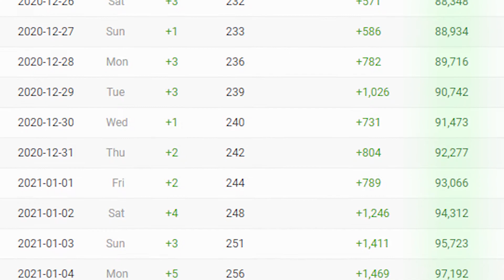100,000 Views... Thank You! + 3x osu! Supporter Giveaway! (ENDED)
What a milestone!

Because majority of the views come from osu! videos, I thought it would only make sense to do an osu! related giveaway!

Equipment That I Currently Use! (2021)
Tablet:
XP-PEN G640

Keyboard:
Tecware Phantom Mechanical Keyboard (UK 105 BROWN)
Or
Tecware Phantom Mechanical Keyboard (US 104 BROWN)

Monitor:
ASUS TUF Gaming Monitor - 23.8 Inch Full HD, IPS, 165Hz, 1 ms

E̶n̶t̶e̶r̶ ̶H̶e̶r̶e̶ ̶h̶t̶t̶p̶s̶:̶/̶/̶g̶l̶e̶a̶m̶.̶i̶o̶/̶j̶b̶w̶5̶9̶/̶h̶y̶s̶z̶s̶-̶t̶r̶i̶p̶l̶e̶-̶s̶u̶p̶p̶o̶r̶t̶e̶r̶-̶g̶i̶v̶e̶a̶w̶a̶y̶

O̶n̶e̶ ̶t̶h̶e̶ ̶w̶i̶n̶n̶e̶r̶s̶ ̶a̶r̶e̶ ̶s̶t̶i̶l̶l̶ ̶y̶e̶t̶ ̶t̶o̶ ̶a̶n̶s̶w̶e̶r̶ ̶w̶i̶t̶h̶ ̶t̶h̶e̶i̶r̶ ̶n̶a̶m̶e̶ ̶o̶n̶ ̶o̶s̶u̶!̶,̶ ̶s̶o̶ ̶t̶h̶e̶y̶'̶v̶e̶ ̶b̶e̶e̶n̶ ̶g̶i̶v̶e̶n̶ ̶a̶ ̶2̶4̶ ̶h̶o̶u̶r̶ ̶c̶h̶a̶n̶c̶e̶ ̶t̶o̶ ̶r̶e̶s̶p̶o̶n̶d̶.̶

All winners have now received their supporter!

Thank you everyone, for entering! This has been quite an experience for me. If things go well I could do more of these in the future!